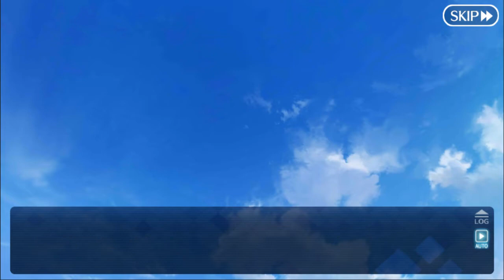Fate/Grand Order - Tale of Setsubun: Oni Pagoda Festival Epilogue: The Burning Oni Pagoda